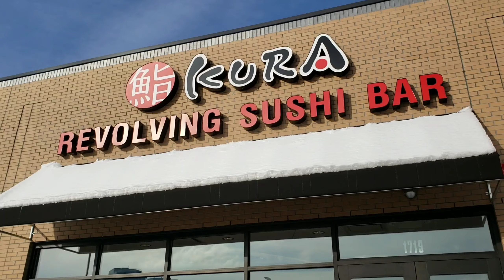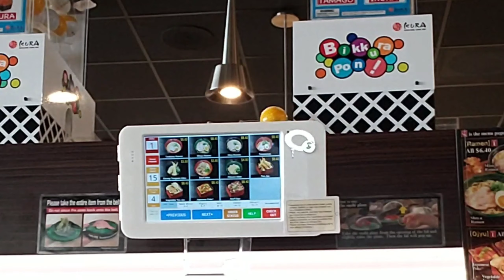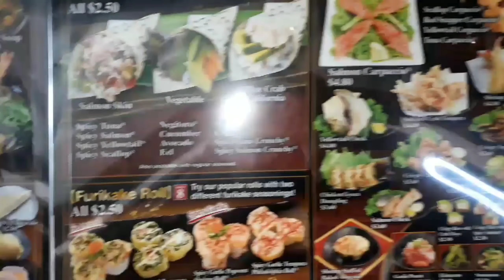คู่ฮาพากิน ตอน..ซูชิสายพาน ชิคาโก!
ไม่ต้องไปไกลถึงญี่ปุ่นจ้า...ที่ชิคาโกก็มีซูชิสายพาน...แถมมีไช่กาชาปองด้วยจ้า..